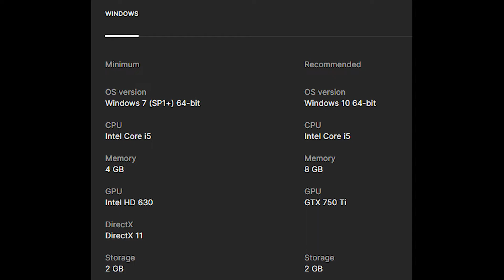Alba - A Wildlife Adventure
Even the smallest person can make a big difference. Join Alba, as she sets out to save her beautiful island and its wildlife. And possibly start a revolution.